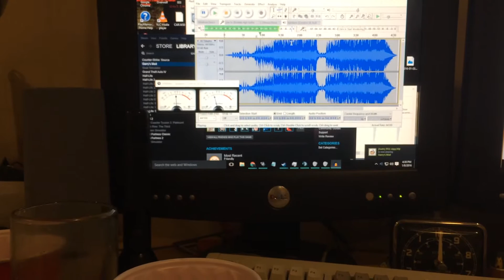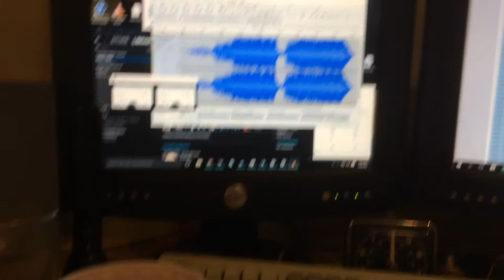Sound card goes 16bit!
Just watching a video and sound card decides "hey want me to sound like your on a commadore 64?"